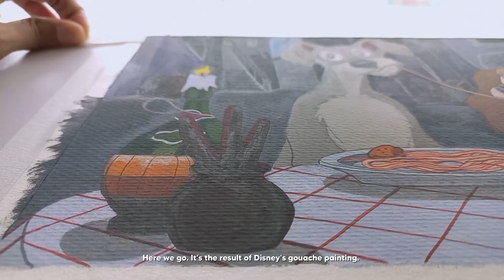🕯Disney Gouache Painting "Lady and the Tramp" | Paint with Me | Himi Gouache🐶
Hello, my name is Kalynn Ode. It's my second video in 2024. I am dropping another video of gouache painting from one of famous scenes in Lady and the Tramp. 𔓘 Materials :
1). Himi Miya Gouache
2). Watercolor Paper - A4 (300gsm)
3)  Brushes no 4, 2 ,1, 0, and 00

I'd love to hear your suggestions for my painting.

(•ө•)♡

Kalynn Ode.